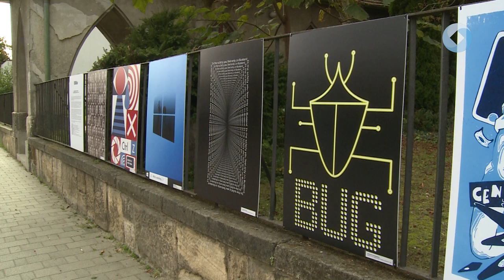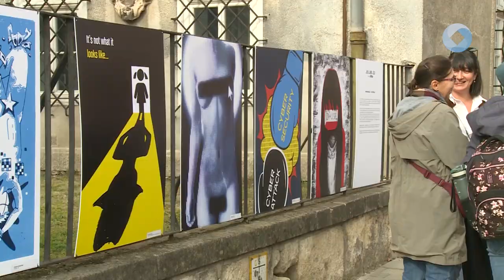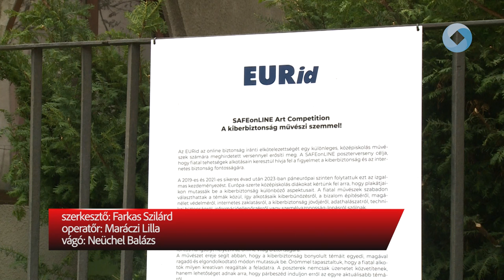Kiberbiztonság művész szemmel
Kerítéskiállítás keretében lehet megtekinteni Székesfehérváron a SAFEonLINE 2023 pályázatának díjazott alkotásait. A poszterek a kiberbiztonságra és az internetes biztonságra hívják fel a figyelmet.